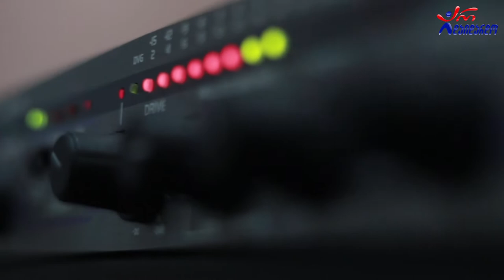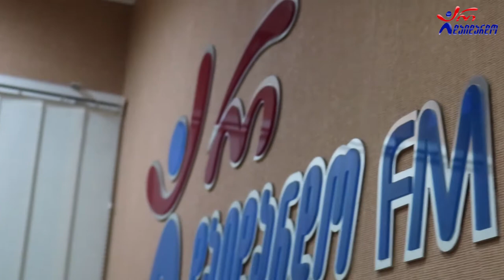თემო რცხილაძე - ღამის სიზმარი. Live არ დაიდარდო / Temo Rcxiladze - Gamis Sizmari. Live Ar Daidardo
2021 წ.  25 ივნისი
☛ პარასკევი - 17:00. გადაცემა "რადიო დუეტი თაკოსთან ერთად". სტუმრად თემო რცხილაძე. ცოცხალი შესრულება
კომპოზიტორი და ტექსტი: თემო რცხილაძე